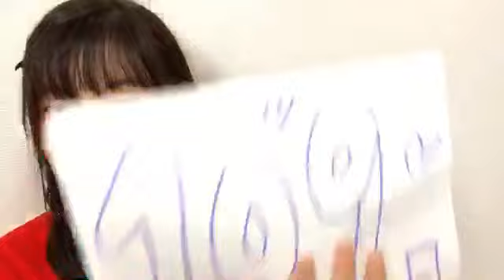2019年09月02日07時10分44秒 平野 百菜（SKE48 研究生）